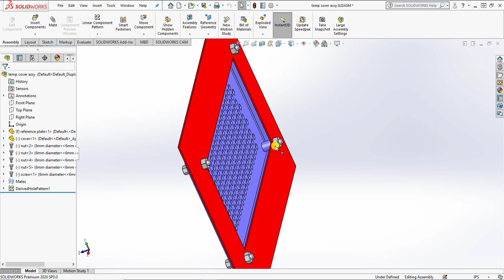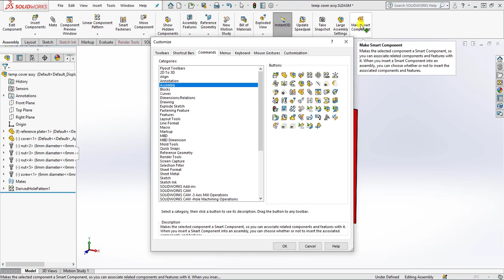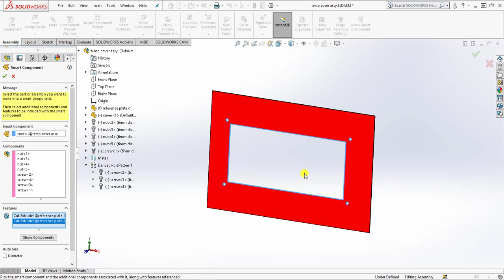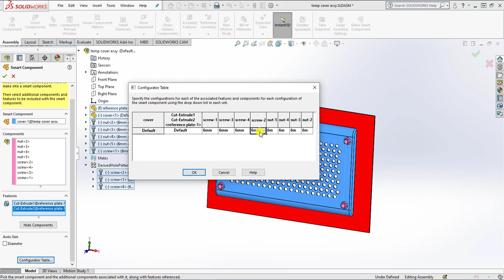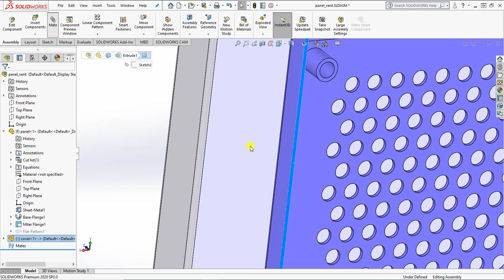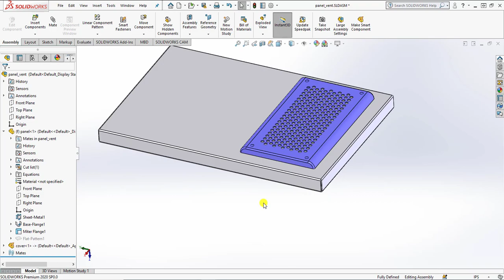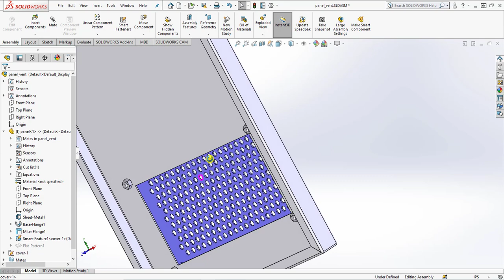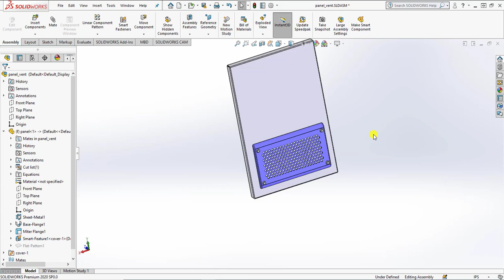Smart Components | SW Assembly Modeling | Tutorial 98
SolidWorks Assembly Modeling / Assembly Tab

Learning Objectives:
1. Recognize and utilize the smart components tool from the assembly toolbar.